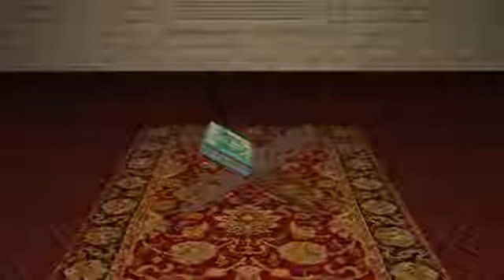10 5 @তাফসির সুরা ইউনুস ! আয়াত ৪৫ ৬৪ ! শায়খ আব্দুল কাইয়ুম